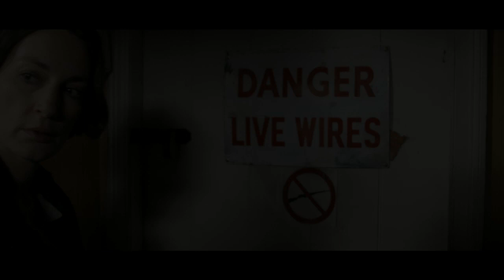Delight - Full Length Trailer 2013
Official Trailer for British feature film directed by Gareth Jones, starring Jeanne Balibar, Gavin Fowler and Tim Dutton, now available as part of The D-Trilogy DVD Box Set, order from Scenario Films Nominated, Best Feature Film, Moscow Film Festival 2013. UK theatrical release 2014-15.

Produced by Scenario Films, DELIGHT is the second in a trilogy of feature films by Gareth Jones exploring the connections between creativity and libido. Having probed the terrors of writer’s block in DESIRE, Jones turns his attention to another creative impasse: the human cost of journalistic reportage.

Starring Jeanne Balibar (Va Savoir, The Duchess of Langeais, Ne Change Rien, At Ellen's Age) in her first leading role in a British film, Tim Dutton (The Rendezvous, The Bourne Identity, Tom and Viv) and introducing Gavin Fowler (RSC/RADA), DELIGHT tells the story of a female war photographer who comes to terms with her buried trauma through a relationship with the son of a former lover and comrade-in-arms.

Building on the intimate, intense style established in his previous film DESIRE (2009), Jones now broadens his canvas to look at the human cost of war reportage and the interplay between landscape, memory and truth-telling.

Jones says: "DELIGHT is a war film without violence, about scars hardening on the inside. The journalist as hero - or antihero - is a trope of our times; I wanted to push that theme, to see how cinema could address the price of bearing witness, particularly for an audience steeped in visual consumption, for whom suffering can easily become unconscious entertainment."

Jones' story was partly inspired by the experience of his war correspondent father Ivor Jones, who retired to the village where the production was based, but for whom inner peace was always elusive. "DELIGHT probes the business of observing and recording, the creation of memory through photography and art. Naturally we praise the correspondents and photographers who bring us evidence of distant conflicts, but rarely do we ask what it costs them all their lives. Nor what they have shared in and may yet pay for. At what point does observing become collusion?”

Cast: Jeanne Balibar, Gavin Fowler, Tim Dutton, Eiry Thomas, Sue Jones Davies, Iestyn Jones, Naomi Everson, Pandora Jones, Raphael Jones, Rupert Allan.